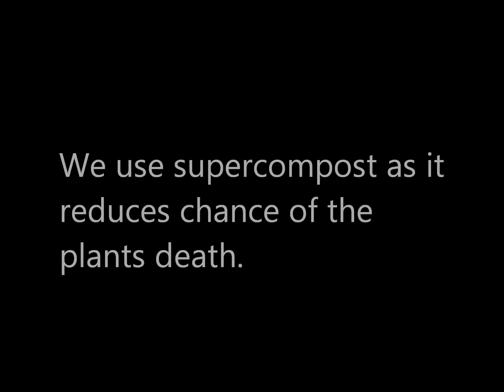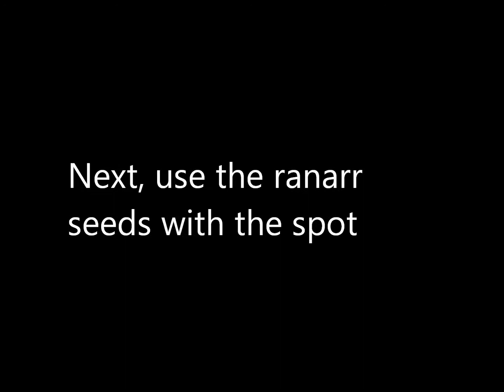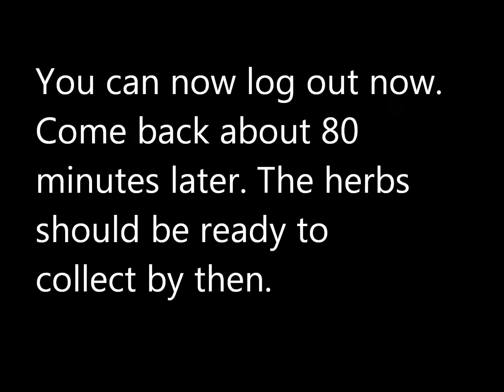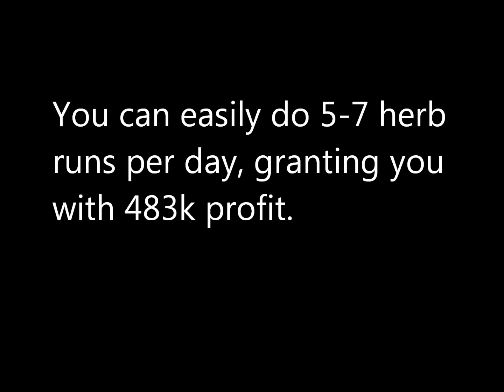Runescape Money Making Guide Herb Runs P2P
Hi everybody, here is my Runescape Money making guide that I hope you benefit from. :)